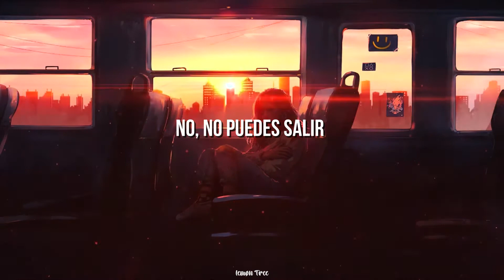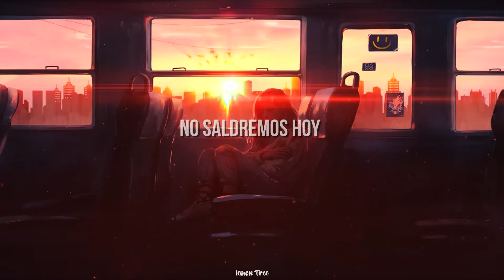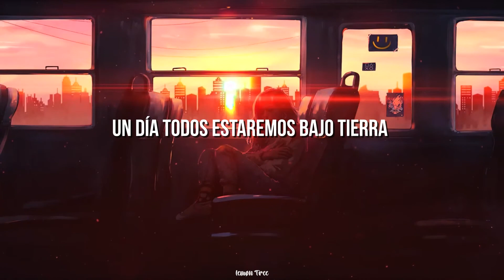Snake & the prairie dogs-Cavetown-(Sub. Español)